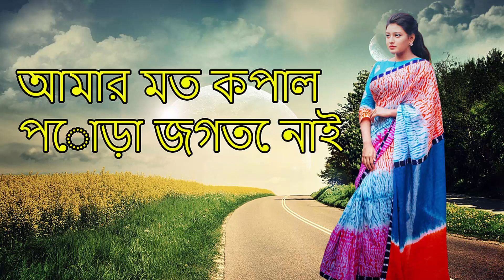গান শুনুন New নতুন বাংলা সাদ গান 2021 | বাংলা কষ্টের গান